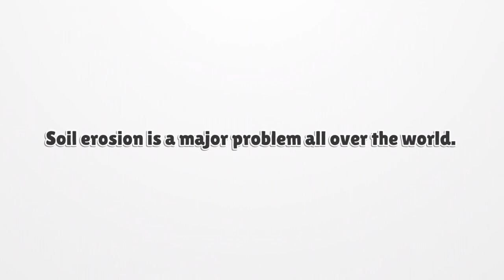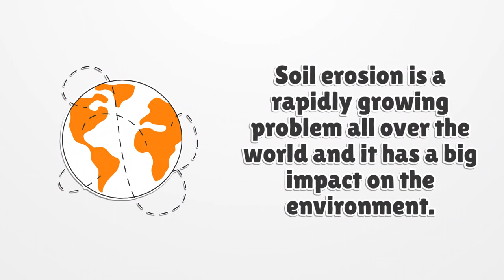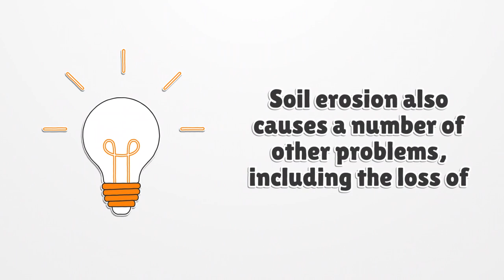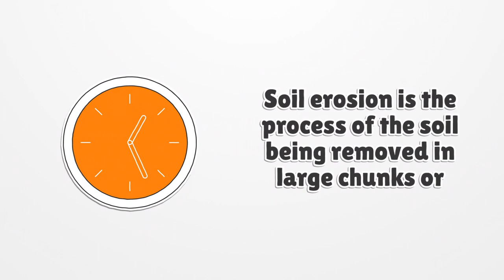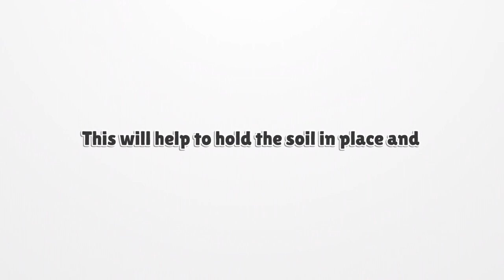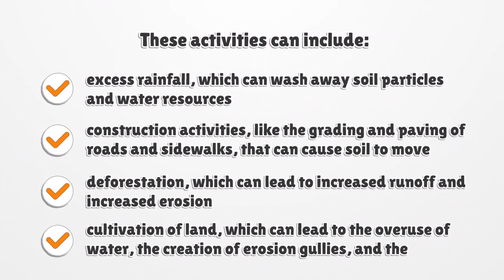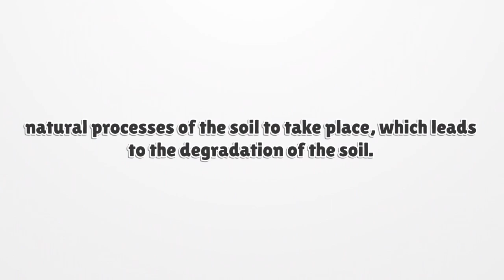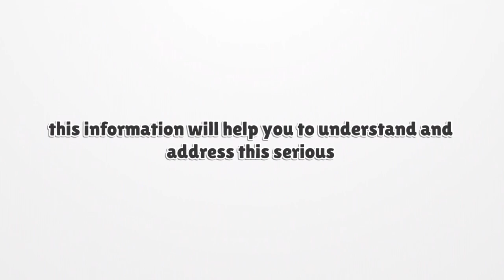Soil Erosion: Cause and Effects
Looking to stay up to date with the latest in Agriculture? Look no further! Check out this video for a comprehensive overview of trending topics in the agricultural industry. We'll discuss the latest breakthroughs, the most promising technologies, and the challenges facing the sector today. Get the inside scoop on what you need to know for success in Farming, Sustainability, and OrganicAgriculture!